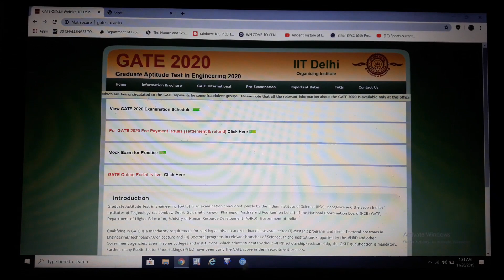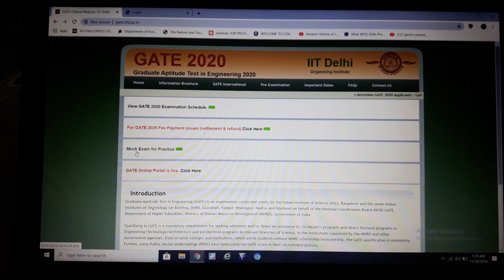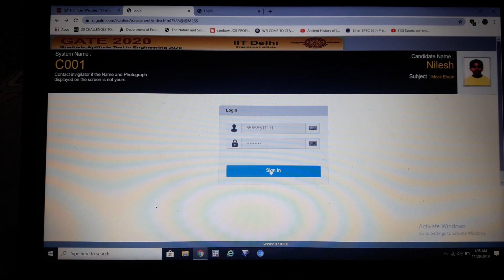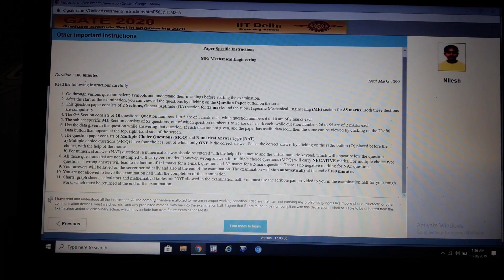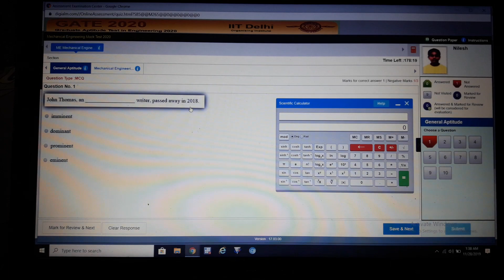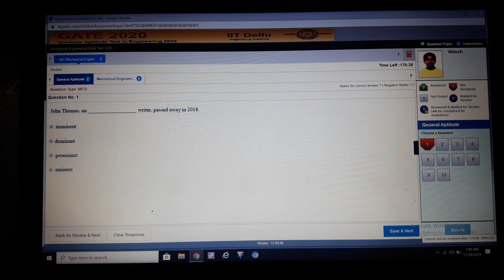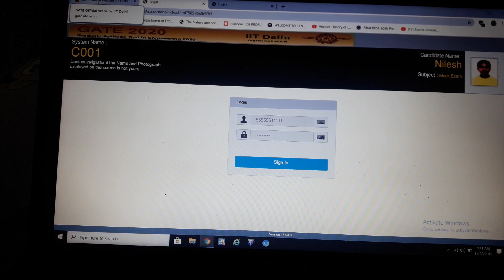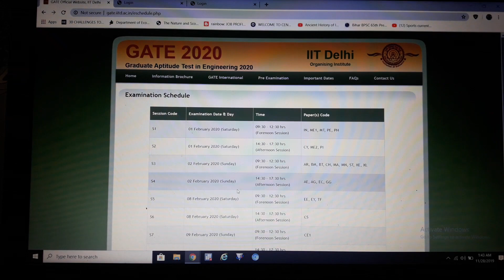GATE 2020| Mock Test by IIT Delhi | Free Practice test| GATE/IES/ESE/SSC/ISRO/BARC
-Video lectures
-Study material
-Preparation strategy
-Questions support